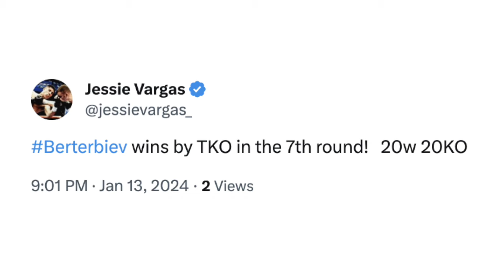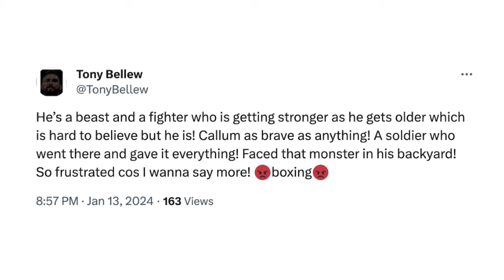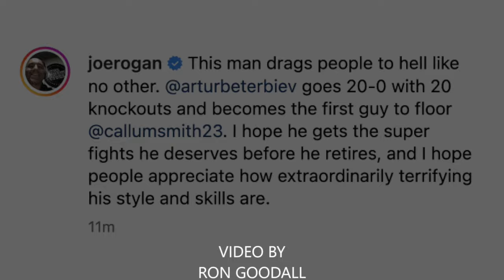Fighters & Celebs REACT to Artur Beterbiev BEATING & KNOCKING OUT Callum Smith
Unified light heavyweight champion Artur Beterbiev dominated and stopped top contender Callum Smith in the 7th round of their showdown in Quebec, Canada. You don't want to miss what went down before, during, and after the fight. Check it out!